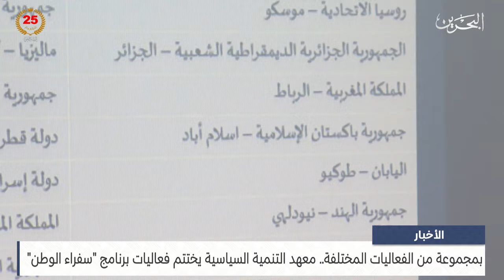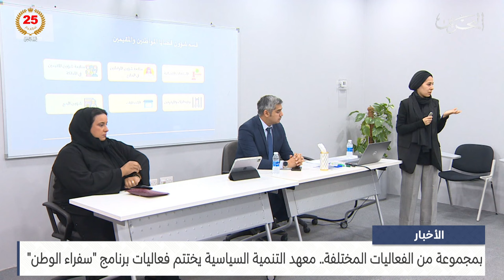البحرين مركز الأخبار : معهد التنمية السياسية يختتم فعاليات برنامج سفراء الوطن 04-07-2024